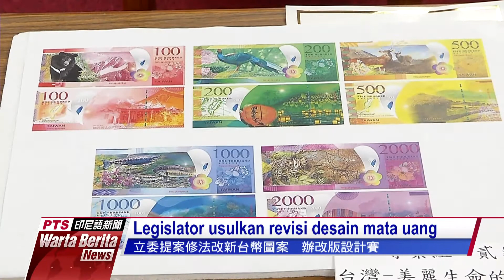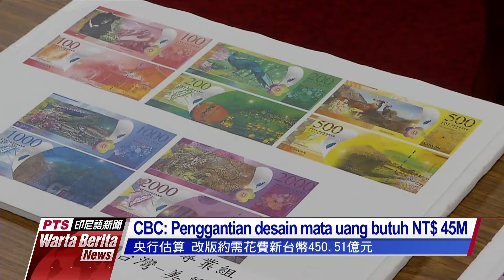20180328 Warta Berita PTS 公視印尼語新聞